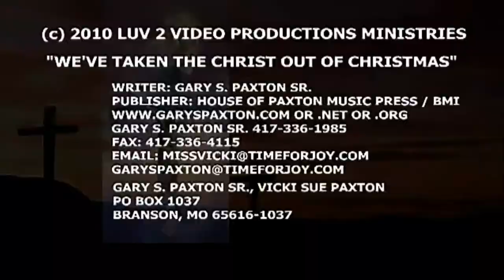GARY S. PAXTON SR. a2 -- "WE'VE TAKEN THE CHRIST OUT OF CHRISTMAS"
ELECTRO VISION WRITER; RICKY R. RENFRO
WRITERS: GARY S. PAXTON SR.AND VICKI SUE PAXTON
PUBLISHER: HOUSE OF PAXTON MUSIC PRESS / BMI
IF TO KNOW MORE ABOUT GARYS. PAXTON MUSIC WRITE OR CALL OR EMAIL HIM:
GARY S. PAXTON SR. VICKI SUE PAXTON
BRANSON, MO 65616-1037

THANKS TO "THE PASSION OF CHRIST" FOR USING PARTS OF THE MOVIE.